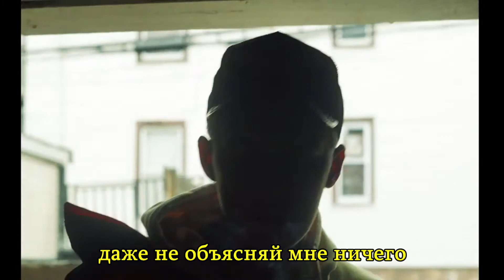ppgcasper - prom night на русском [rus subs]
we might fuck at night, but we were never friends